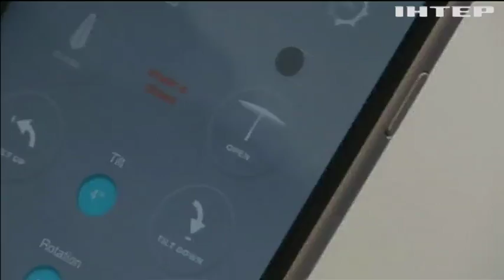У Німеччині показали робота-парасольку (відео)